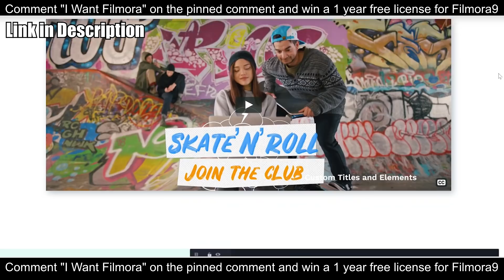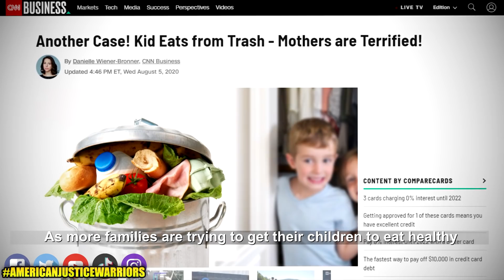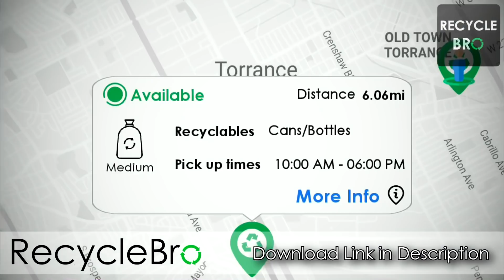Mother can't believe her son EATS from trashcan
In this episode, JJ's mom is hearing rumors that he is eating from the trash. So today we put JJ to the test by request of his mother. Will JJ eat from the trash can? What will his mom do if he does? Find out what happens today on American Justice Warriors - Trash Eater.

Hope you enjoyed this experiment, if you'd like to see more, let's get this video 70,000 likes, subscribe, hit the notification bell and leave a comment on who you would like to see tested next!

📷 Make Sure to Add Us on Instagram!

THANKS!